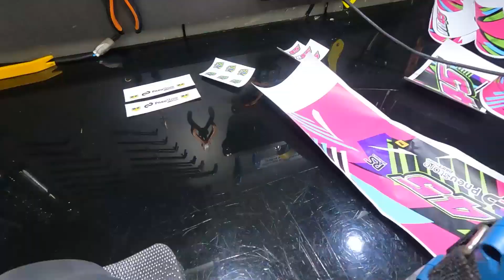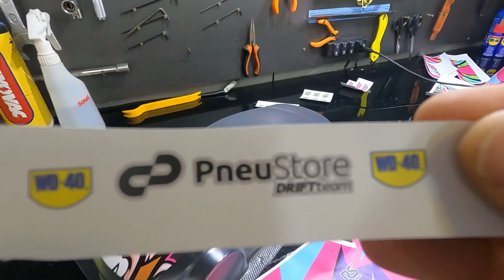ME FIZERAM UMA SUPRESA COM O MEU MINI CARRO DE DRIFT! EU AMEEEEI!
PATROCÍNIOS:
Drift Escola
WD-40
Jeskap
048 Envelopamentos
RS Performance
2MT
K6

🔻🔻 Assista mais esses 10 vídeos do canal 🔻🔻